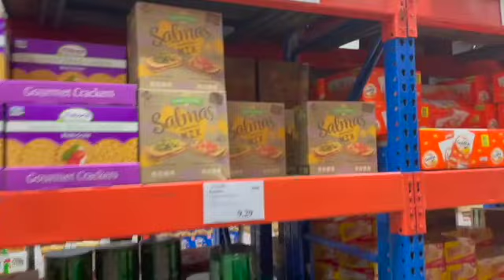Where do Expats shop in Panama??? Pricesmart!!! DUHH lol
Check out a quick tour of PriceSmart in Panama!